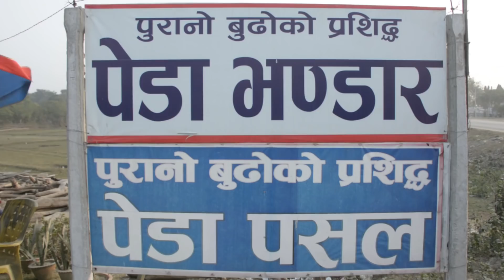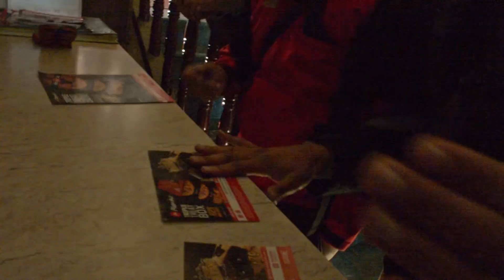Ilam, Darjeeling and Sikkim were DOPE | Travel Nepal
On the morning of 7th January 2018, a battalion of exuberant Little Angels' College A-Level students (Grade A2) took off for their thrilling, week-long winter trip. Led by a team of concerned but equally excited teachers, the 60+ GCE students eagerly looked forward to the vacation which was going to take them through Eastern Nepal and into North-East India. Specifically, the destinations were Ilam, Darjeeling, and Sikkim (Gangtok to Lake Tsongmo). The troops were led into two busses; with a heavy bag on the shoulders and the cry of the mountains calling them from a distance not very far.

It was a 7-day trip, but unfortunately this time I couldn't vlog too much. Mainly because filming continuously for a week on little rest is quite energy draining. But to compensate, I bring you my best ever musical movie sequence which is between parts of this video and at the end. Keep tuning in for my next episode.

Post-Production Partner: @paudelyash (Yash Paudel)
Shooting Partner: @roshan_raj_adhikari (Roshan Raj Adhikari)

Timestamps
0:00 Let's Travel!!
3:10 Ilam
6:02 Darjeeling
11:09 Ruga Lagyoo
13:42 Sikkim vlog...?
15:20 Let's get Cinematic B)